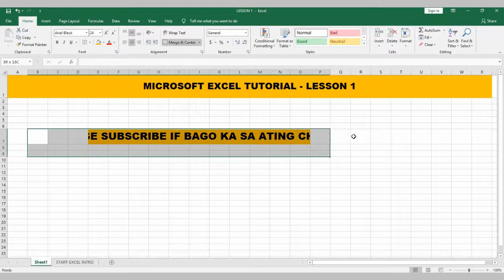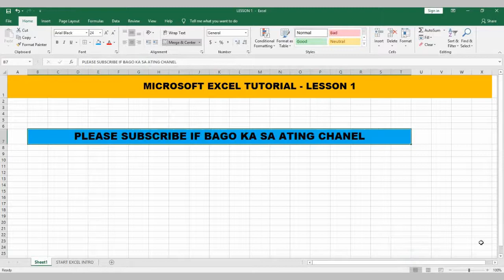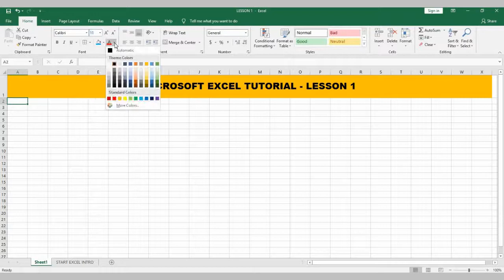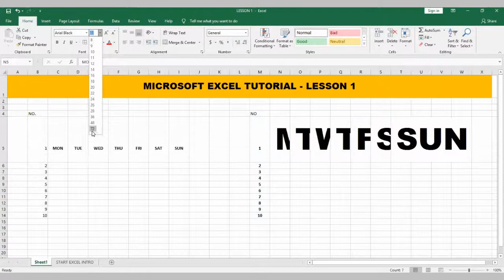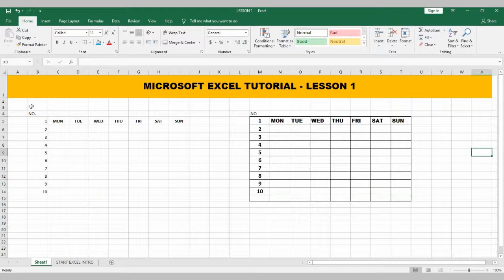HOW TO MAKE SPREADSHEET WITH TEXT II BEGINNERS GUIDE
MICROSOFT EXCEL TUTORIALS FOR BEGINNER ( TAGALOG)

HOW MAKE SPREADSHEET WITH TEXT AND NUMBERS. STEP BY STEP PROCEDURE.